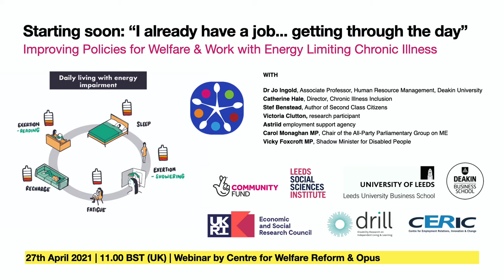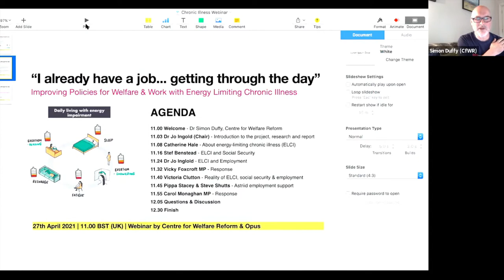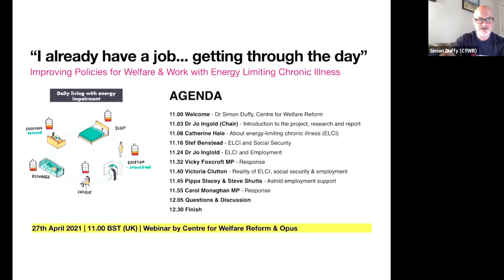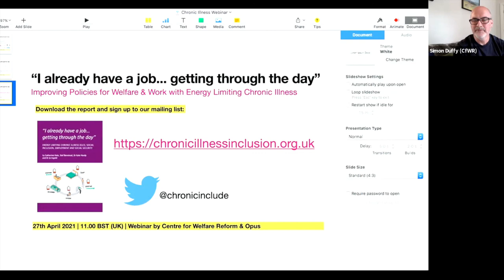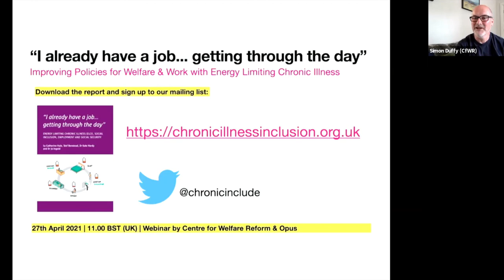I already have a job... getting through the day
There are millions of people with Energy Limiting Chronic Illness (ELCI) , but their experiences and wisdom too often go unheard. Panellist include Catherine Hale, Stef Benstead, Dr Jo Ingold, Dr Kate Hardy, Pippa Stacey of ASTRIID, Carol Monaghan MP and Vicky Foxcroft MP.

The panel discussed:

• What is Energy Limiting Chronic Illness and why the concept is important
• How the reality of ELCI is poorly reflected by the benefit system
• The challenges of employment for people with ELCI
• Possible solutions and support for people and employers
• The political challenges ahead for reforming work and social security